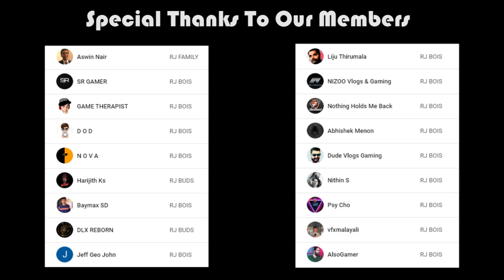We Found a TIME MACHINE in IT TAKES TWO !!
We Found a TIME MACHINE in IT TAKES TWO !! Part 11